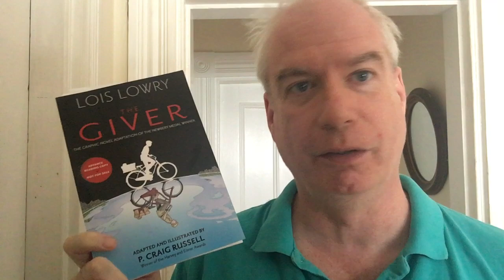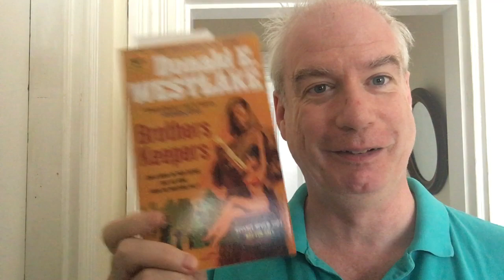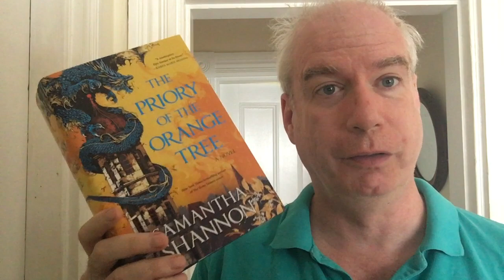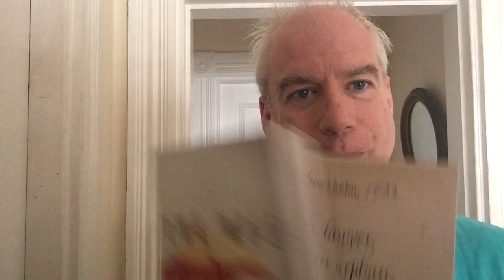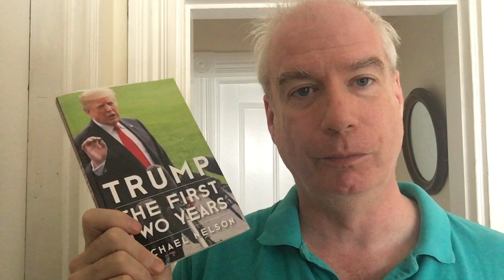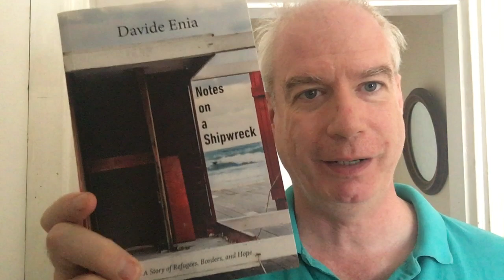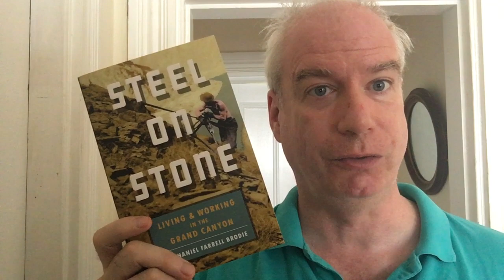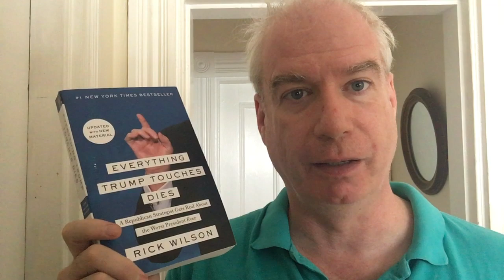Library Tour Redux: The Annex Bookcase #5!